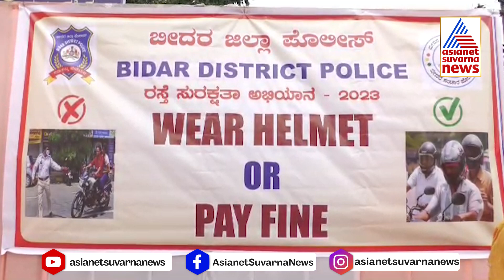Bidar Helmet Awareness : Pay Fine Or Buy Helmet: Bidar Police Launch Road Safety Campaign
Bidar Helmet Awareness : Pay Fine Or Buy Helmet: Bidar Police Launch Road Safety Campaign | Suvarna News | Kannada News